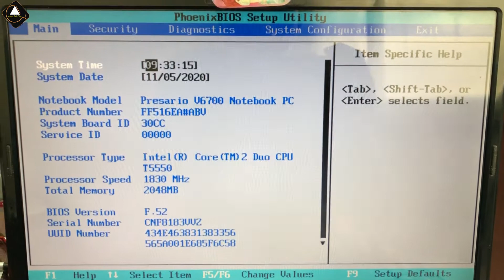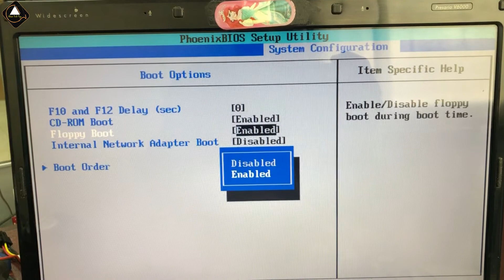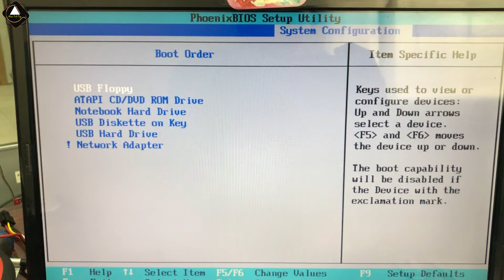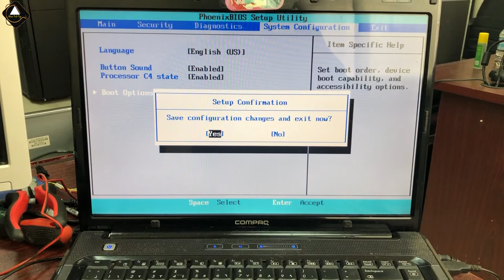Compaq Laptop BIOS Setup Bangla | Computer BIOS Setup Bangla | Ahsan Tech Tips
In this video, I am going to show how to setup or configure the computer BIOS step by step in Bangla.
Compaq or hp Compaq laptop or desktop Motherboard BIOS Setup in Bangla. hp or compaq laptop or desktop Motherboard or PC BIOS Setup Acer pc full bios setup bangla. bios setup bangla tutorial video by Ahsan Tech Tips.

Here's a list of common BIOS keys by brand. Depending on the age of your model, the key may be different.

Intel Desktop Motherboard: F2 or F10
ASRock: F2 or DEL
ASUS: F2 for all PCs, F2 or DEL for Motherboards
Asus Desktop: F8 or F9
Asus Laptop: Esc or F2 or Delete
Asus Notebook: Esc or F8 or F2 or Del
Acer: Esc or F12 or F9 or Del or F2
Acer Notebook: F12 or F2
Dell Desktop/Laptop: F12 or F2
NEC: F5 or F2
ECS: DEL
Packard Bell: F8 or F1 or Del
eMachines: F12 or Tab or Del
Sharp: F2
MSI: Del or Delete
Gigabyte/Aorus: F2 or DEL or F12
HP/Compaq: F10
HP Tower Esc: F1
HP Compaq Presario: Ess or F9 or F10
Lenovo (Consumer Laptops): F2 or Fn + F2
Lenovo (Desktops): F1 or Del
Lenovo (ThinkPads): Enter then F1.
Sony Laptop Assist Button, Esc, F11 Assist Button, F1, F2, F3
MSI: DEL for motherboards and PCs
Microsoft Surface Tablets: Press and hold the volume up button.
Origin PC: F2
Fujitsu Laptop: F12 or F2
Fujitsu Desktop: Del or Delete
Samsung: Esc or F12
Samsung Notebook: Esc or F2
Samsung UltrabookEsc: F2
Samsung Ultrabook Active Book: F2 or F10
Toshiba Laptop: F12 or F2
Toshiba Protege, Satellite, Tecra: F12 or F1 or Esc
Toshiba Equium: F12
Zotac: DEL

Apple Laptops Boot Keys
Command + Option + P + R (PRAM and NVRAM Reset)
Command + S (Boot into Single-User Mode)
Command + V (Boot with Verbose Status)
Option (Select Hard Drive Boot Volume)
Option + N (Boot Image from Netbook Server)
Shift (Boot into Safe Mode)
C (Boot from CD Drive)
D (Boot from OS/X Recovery and perform Hardware Test)
N (Boot from Network)

Thanks For your Lovable Support
Regards,
Moh Ahsan Habib Anik,
ICT Instructor